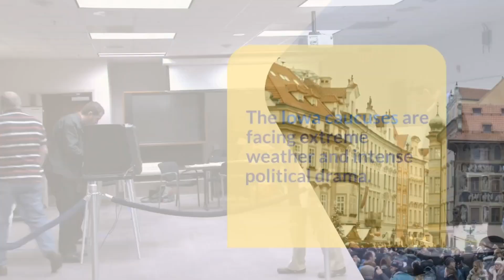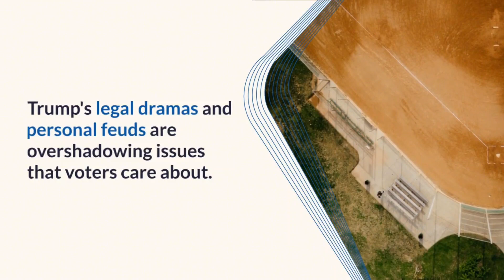How Iowa became a chaotic curtain-raiser for a fateful political year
The Iowa caucuses are facing extreme weather and intense political drama.
"Even if you vote and then pass away, it's worth it," Trump urges Iowans to vote.
Candidates are battling blizzards, bone-chilling winds, and low turnouts due to the weather.
Trump's powerful network and extreme campaigning style are dominating the Iowa caucuses.
Iowans are facing massive stakes as they head to the caucuses on the coldest night ever.
A Trump victory would enshrine an astonishing political comeback and test democracy.
Trump's legal dramas and personal feuds are overshadowing issues that voters care about.